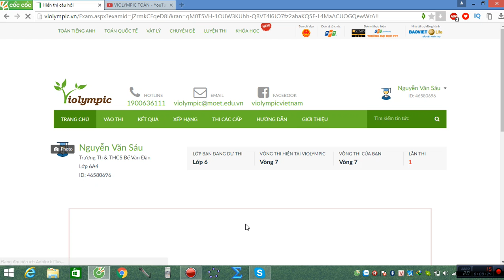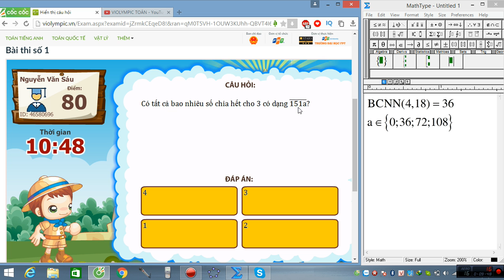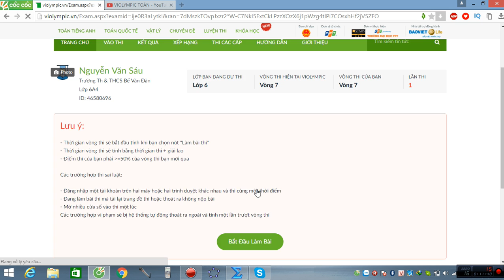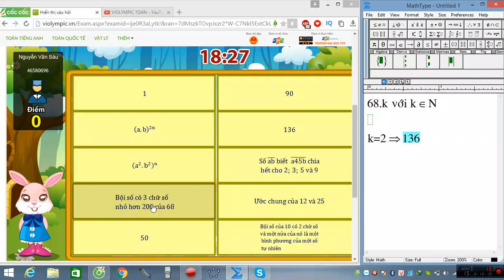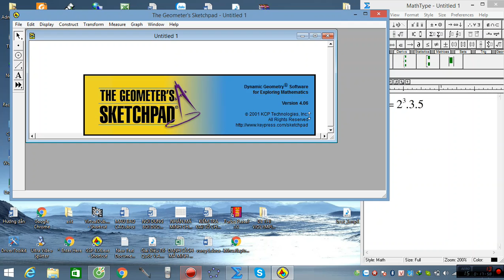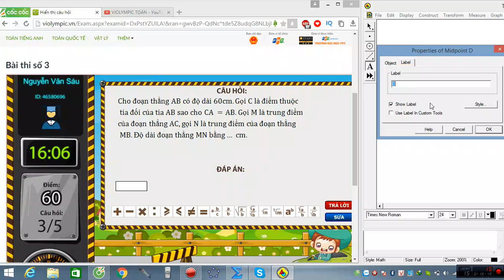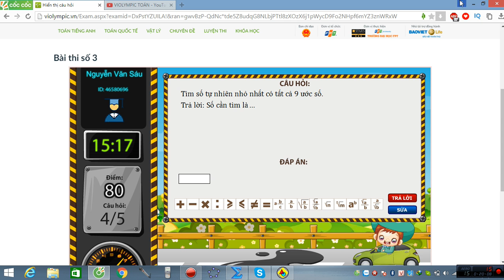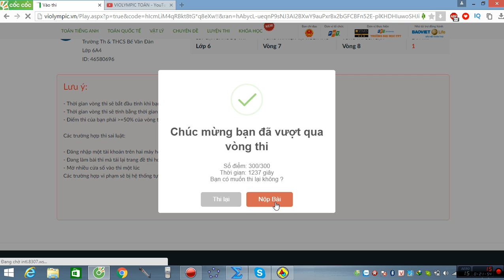violympic toán lớp 6 vòng 7 năm học 2016 - 2017 bài giải nick 3